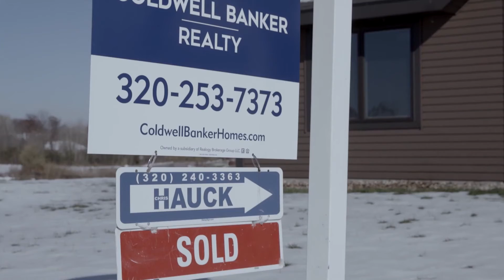Over 40 Years of trusted expertise in the ever-evolving Real Estate Market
Considering a Move?

Curious on home values?

Chris Hauck
Coldwell Banker Realty